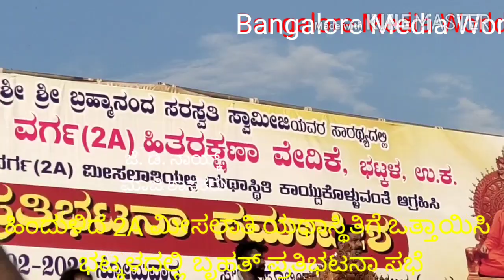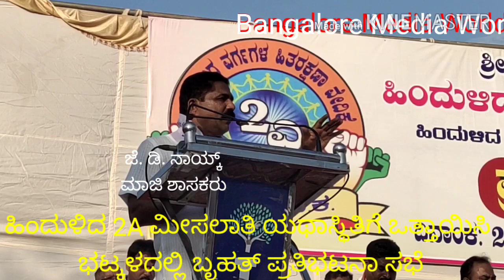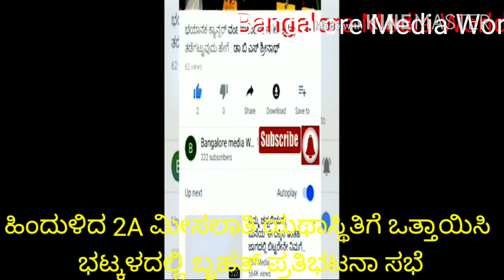ಹಿಂದುಳಿದ#2A ಮೀಸಲಾತಿ ಯಥಾಸ್ಥಿತಿಗೆ ಒತ್ತಾಯಿಸಿ ಭಟ್ಕಳದಲ್ಲಿ ಬೃಹತ್ ಪ್ರತಿಭಟನಾ ಸಭೆಬ್ರಹ್ಮಾನಂದ ಸರಸ್ವತಿ ಸ್ವಾಮಿಜಿ